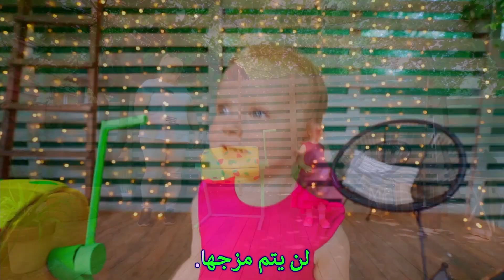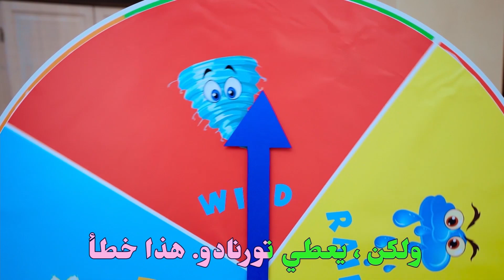قصص أطفال عن البستنة وألعاب بنات وألعاب للأطفال Vania Mania للأطفال ​ألعاب​​ ​ أطفال​​​ للأطفال​​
قصص أطفال عن البستنة وألعاب بنات وألعاب للأطفال Vania Mania Five Kids
يرجى الاشتراك!